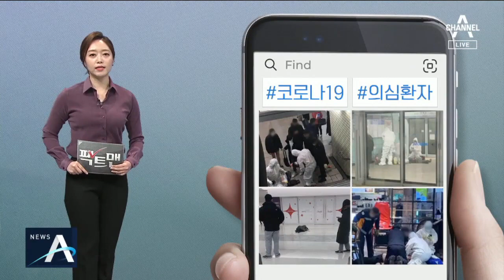[팩트맨]“쓰러진 환자 있어요”…SNS 사진 O/X | 뉴스A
SNS상에는 코로나19 의심 환자들이 쓰러졌다거나 실려갔다는 내용의 사진들이 올라오고 있습니다.

지금부터 뭐가 맞고 또 뭐가 틀린 내용인지 하나씩 따져 보겠습니다.

그제 저녁 7시 20분쯤 서울지하철 2호선 잠실새내역 입구에 한 남성이 쓰러져 있다는 신고가 접수됐는데요.

[잠실새내역 관계자]
"취객인데 넘어지셨나 봐요."

소방 측에도 확인해보니 계단에서 넘어진 사고로, 코로나19와는 관련이 없었습니다.

어제 오후 경기 부천시 송내역 안에 한 남성이 쓰러져 있다는 사진, "코로나가 정말 심각하다"는 설명과 함께 퍼졌습니다.

병원으로 이송됐지만&nbsp;결국 숨졌는데, 코로나19 검사 결과 음성으로 확인됐습니다.

또 서울 코엑스 스타필드 앞, 경기 고양시 종합터미널 지하 식당가에서 어제 저녁 코로나19 의심 환자가 쓰러졌다는 사진도 온라인에 유포됐는데요.

[강남 소방서 관계자]
"복통으로 신고했고요. 좌하복부에 통증이 발생했대요. 코로나는 아닙니다."

고양시 식당가에서 쓰러진 남성도 폐혈색전증을 앓고 있던 환자로 코로나19와는 전혀 관련이 없었습니다.

지난 21일 부산 사상구의 한 제과점에서 코로나19 확진자가 탈출한 뒤 붙잡히자 손으로 V자를 그렸다는 사진, 사실은 이렇습니다.

[부산 삼락안전센터 관계자]
"가슴이 두근거린다고, (종업원한테) 자기&nbsp;손도 잡아보라고 했다네요. 코로나랑 전혀 상관없고, 선별 진료소도 안 가고…."

코로나19가 아닌 다른&nbsp;질환을 앓고 있는 환자로 확인됐습니다.

감염 예방복을 입은 구조대원들을 볼 때마다 불안하다는 분들도 계실텐데요.

지난 21일부터 코로나19 의심 환자뿐만 아니라 취객이나 의식을 잃은 환자처럼 신원 확인이 어려운 사람이 구조를 요청할 때도 감염 예방복을 입고 출동하도록 소방 구급대 지침이 바뀐 겁니다.

이 밖에도 궁금한 사항은 팩트맨에 제보 부탁합니다.

팩트맨 제보 방법
-카카오톡 : 채널A 팩트맨

취재:성혜란 기자
연출·편집:황진선 PD
구성:박지연 작가
그래픽:한정민, 유건수 디자이너

〈평일〉
08시 00분 라디오쇼 정치시그널 (유튜브 라이브)
08시 50분 김진의 돌직구 쇼
10시 20분 김진의 더라방 (유튜브 라이브)
12시 00분 뉴스A 라이브
15시 50분 강력한 4팀
17시 20분 뉴스TOP10
19시 00분 뉴스A

〈주말〉
12시 00분 토요랭킹쇼·뉴스A 라이브
17시 40분 뉴스TOP10
19시 00분 뉴스A